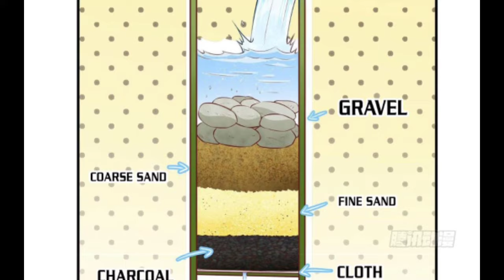Trapped on an island with beautiful girls | manhwa recap | English | Part 2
Qin Tian finds himself on an island. To his surprise, he unlocked a leveling system. Using this system, he rapidly developing civilization on the island. He realises that he was not alone in this island and he was trapped on this island with beautiful girls.